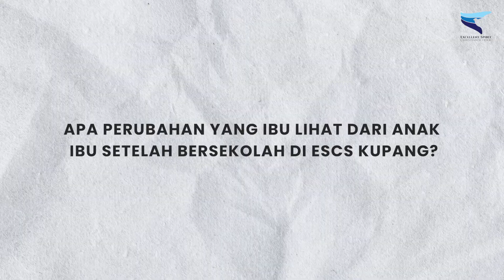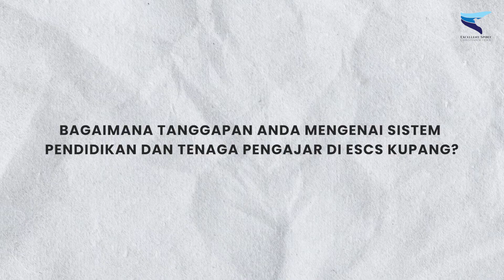Para Bunda Bicara !!! Ini Kata Mereka Tentang ESCS Kupang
Para Bunda, orang tua siswa ESCS Kupang bertutur tentang perkembangan anaknya yang luar biasa.

ESCS Kupang, sekolah dengan Kurikulum Internasional, Accelerated Christian Education 😍😍

Saat ini lagi dibuka Pendaftaran Murid Baru,

Silakan hubungi No. 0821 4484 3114 (WA)

Atau dapat langsung ke ESCS
Alamat : Perumahan Sejahtera Regency, jl. Rantai Damai II, Tuak Daun Merah, Oebobo, depan RSIA Dedari Kupang.